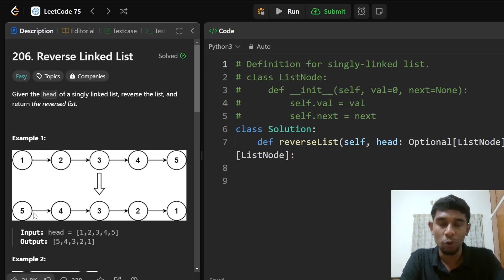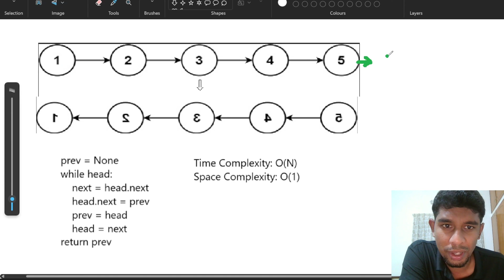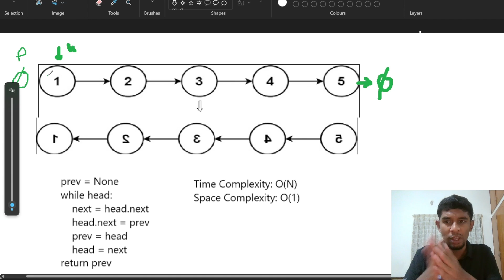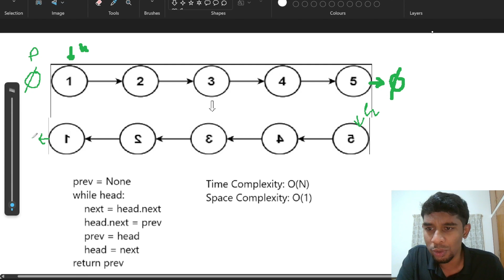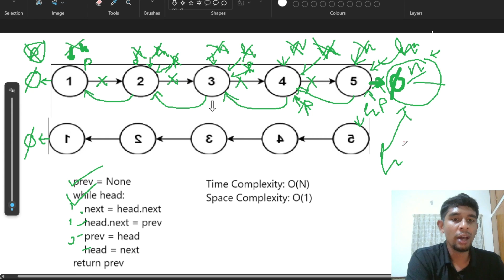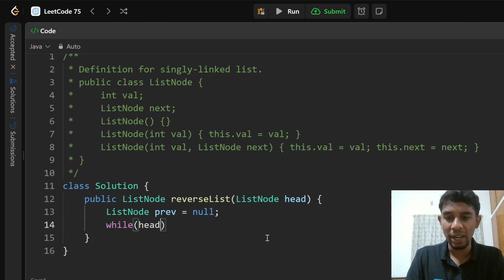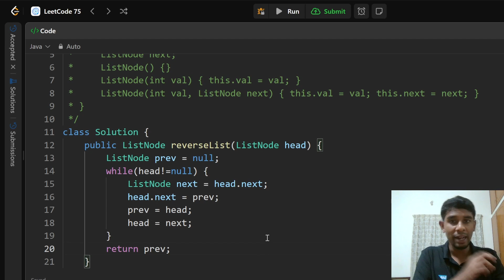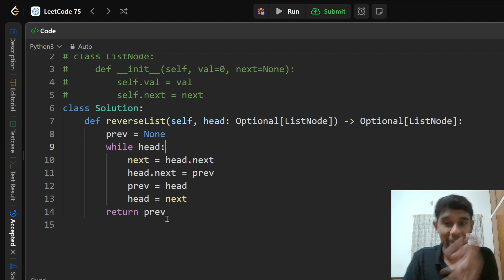Reverse Linked List : Leetcode 75 in Tamil (தமிழ்) | Get Interview Ready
00:00  - Problem Explanation
00:34  - Program Logic
09:11  - Java Code
10:26  - Python Code

Hello and welcome to the LeetCode 75 in Tamil: Get Interview Ready! series.

In this series, we will understand and solve 75 important problems that can greatly enhance your interview preparation.

By the end of this series, you'll be able to confidently attend DSA-based interviews.

I wish you the best in your interview preparations.